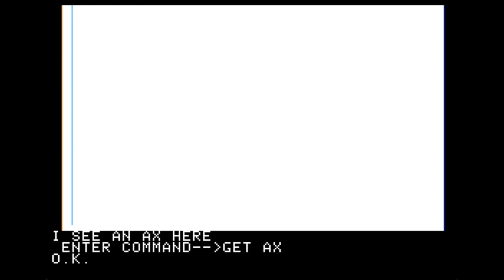Mummy's Curse walkthrough (Apple II - Highlands Computers Inc.)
You are an adventurer on a quest to recover the solid gold death mask of King Ruttatuttut, which is guarded by a mummy.

Mummy's Curse was a graphics adventure game published by Highlands Computers Inc. in 1981 for the Apple ][.

Walkthrough - www.